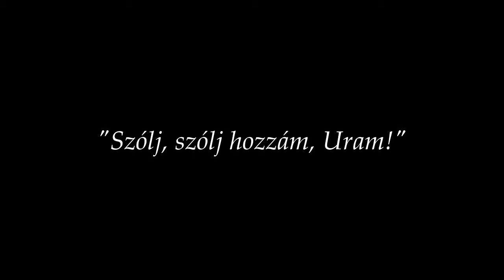g-moll Sortie március 4-én a Városligeti Fasori Ref. Templomban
"Szólj, szólj hozzám, Uram!"